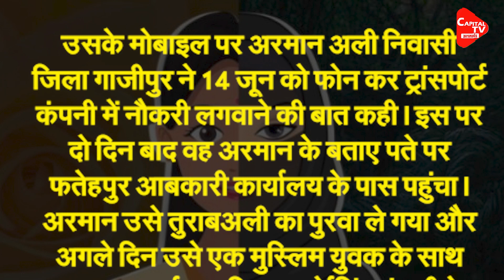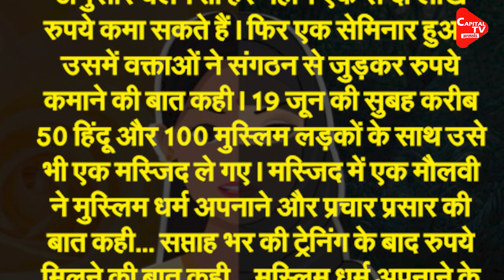Why Is The Conversion Of Hindus Happening? | Capital TV Uttar Pradesh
A company involved in mass conversion has been busted in the Fatehpur district of Uttar Pradesh. Acting on the complaint of the youth of Varanasi, the police arrested three accused.